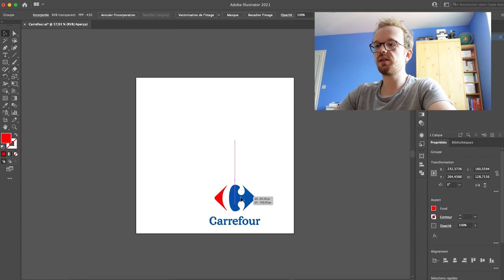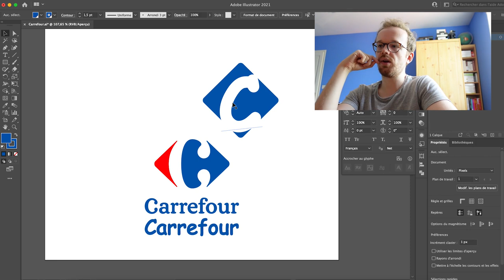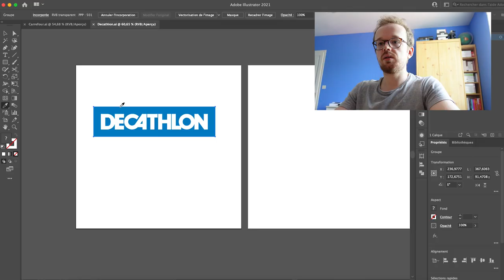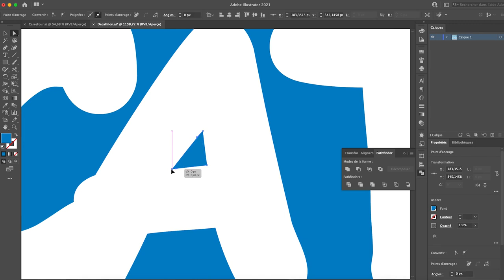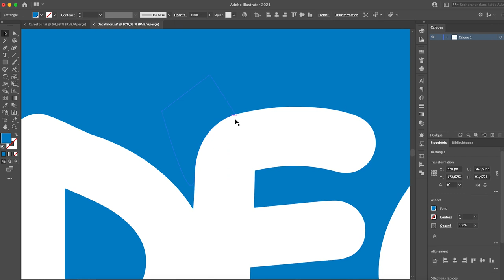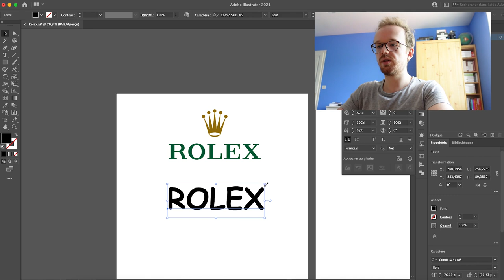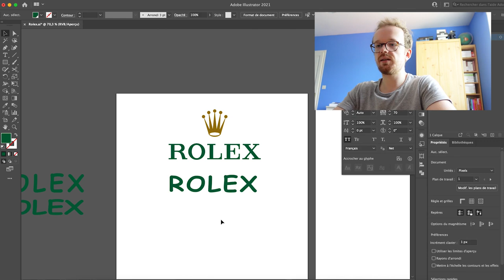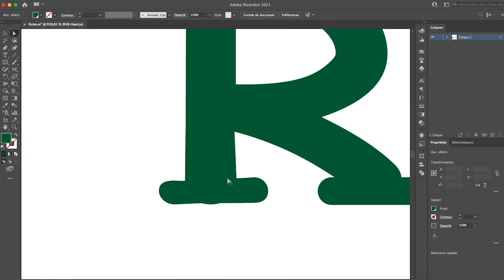Je refais des logos célèbres en Comic Sans MS !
👉 Ressources :
▸ Pour voir tous les autres logos que j’ai refaits en Comic Sans MS

▸ Comme d'habitude, si vous avez des questions, j'y réponds en commentaire !

▸ Si vous appréciez cette vidéo, partagez-la !